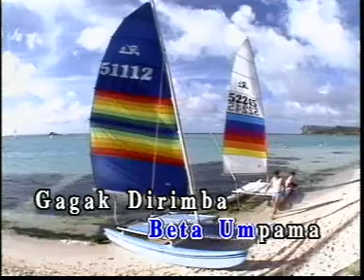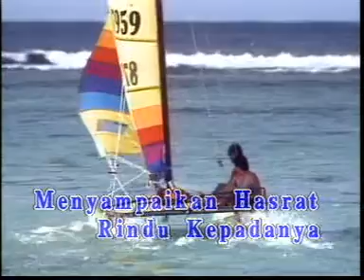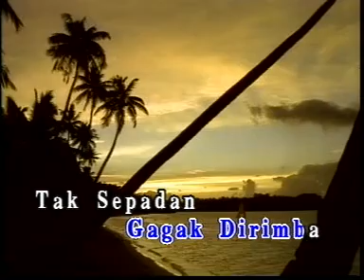MERAK KAYANGAN - TAN SRI P.RAMLEE